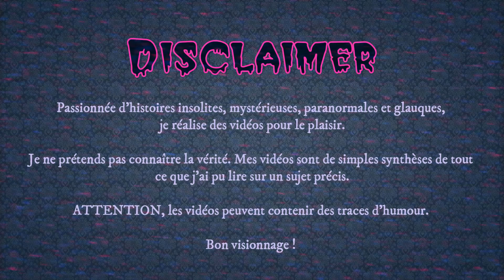Celui qui CROYAIT au SLENDER MAN : PHGI : L'affaire Slender Man Stabbing ft LaOrana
🖤 Hello 🖤

Nouvel épisode des Petites Histoires Glauques et Insolites consacré à l'affaire du "Slender Man Stabbing".

En 2014, deux fillettes poignardent leur amie... Pour prouver leur loyauté envers Slender Man.

Bon visionnage 🖤

⚰ Un tout grand merci à LaOrana pour sa participation dans cette vidéo !!!
N'hésitez pas à aller jeter un petit coup d'oeil à sa chaîne.

Ps : Nous avons, également, réalisé une vidéo ensemble sur sa chaîne ⚰

- CIOS, Arthur, "Slender Man : autopsie d'un mème Internet devenu une légende urbaine",
- CAMBRIDGE, Ellie, CHRISTODOULOU, Holly, "SLENDER MAN STABBERS Slender Man stabbing – where are Morgan Geyser and Anissa Weier now and why did they attack Payton Leutner?",
- SIGNORET, Pierre, "Deux jeunes internées après une tentative de meurtre liée à la légende du Web « Slender Man »",
- BRUET-FERRÉOL, Quentin, "Comment Slenderman, le monstre du web, est devenu «réel»",
- ROBINSON, Kelley, "'Slender Man' stabbing victim speaks publicly for first time: 'Without the whole situation, I wouldn't be who I am'",
- MCKENNETT, Hannah, "The Slender Man Stabbing: How An Internet Meme Led Two 12-Year-Old Girls To Attempt Murder",